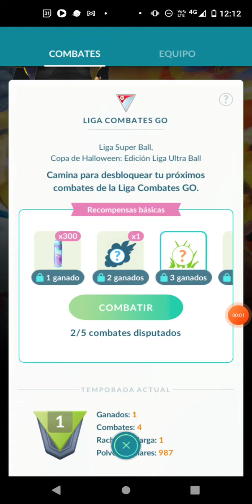Pokémon go - Combates - 1